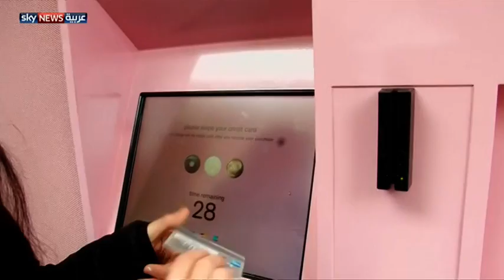صراف آلي يبيع الحلوى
من منا لم يستخدم الصراف الألي التي تعرف بالـ ATM لسحب النقود؟ في نيويورك ماكينة تستطيع من خلالها شراء حلوى الـ CUPCAKE الشهيرة. واستقطبت هذه الآلة المئات من محبي هذ النوع من الحلوى. لمشاهدة المزيد، يرجى زيارة صفحة الفيديو على الموقع الإلكتروني لسكاي نيوز عربية من خلال الضغط على الرابط التالي